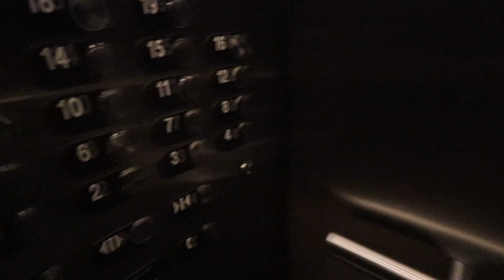Band Rehearsal - Music Vlog #7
I do the following on this channel: vlogs, cover songs, reviews, Top 10 lists, How to guitar lessons, live concerts